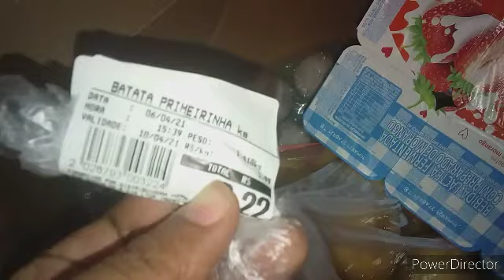Arrumei tudo e troquei de lugar /fiz frango com quiabo/chocada com os preços dos alimentos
ao assistir me marque no
instragam @mararozavlogs